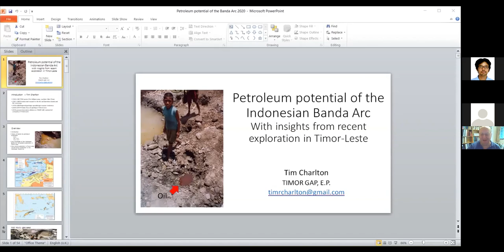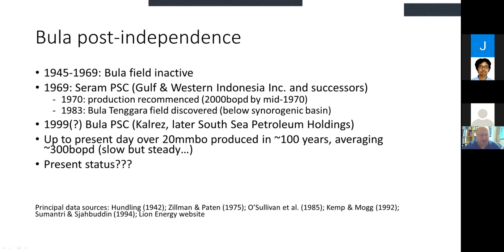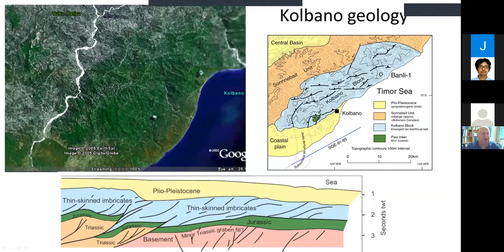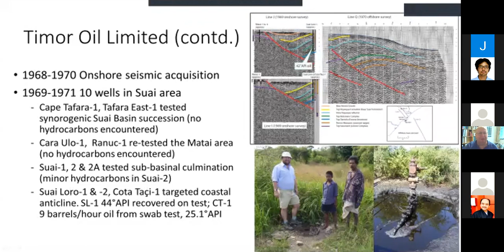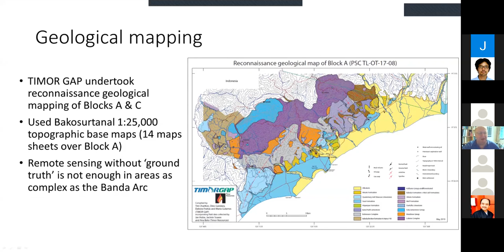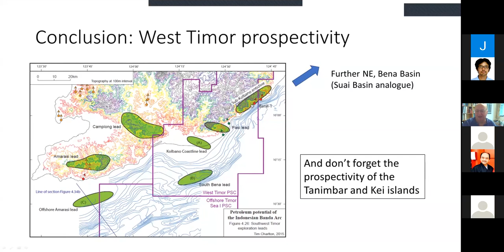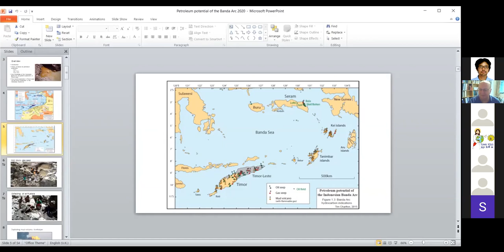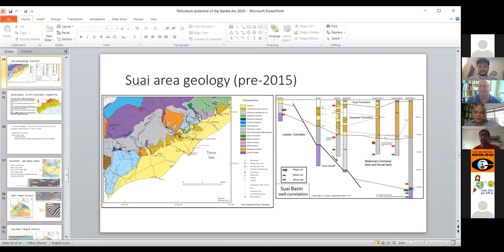FOSI Talk 15 August Petroleum Exploration of Banda Arc by Tim Charlton